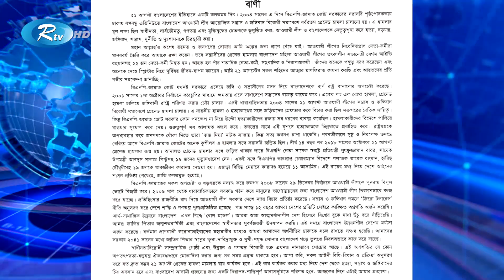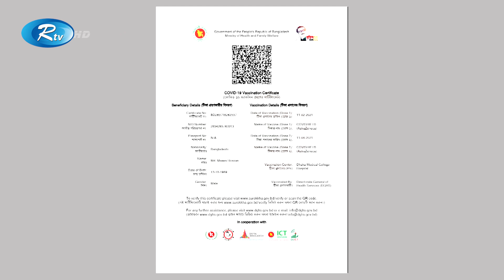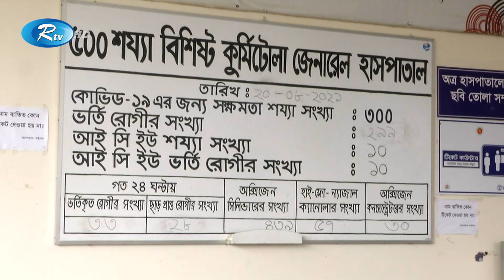Rtv Raater News | রাতের সংবাদ | ২০ আগস্ট, ২০২১